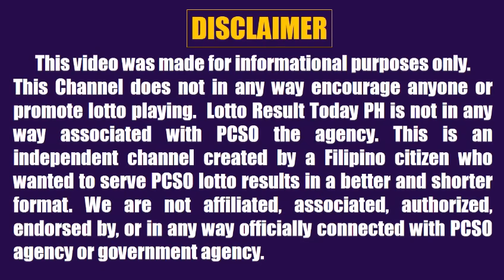Lotto Result Today 5pm January 4, 2024 Swertres Ez2 Pcso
Lotto result today 5pm Draw January 4, 2024 (Thursday) The 5pm afternoon draw pcso lotto results today are 3D Lotto (Swertres Result Today) and 2D Lotto (Ez2 Result Today).

0:00 Intro
0:28 2D Result 5pm
0:45 3D Result 5pm